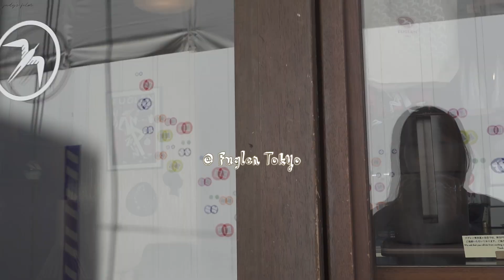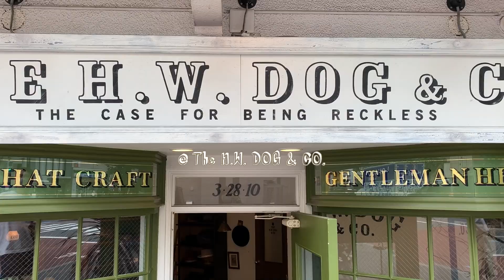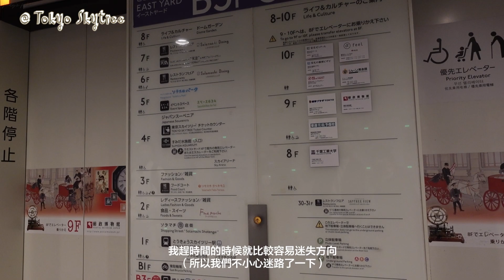表參道一日行程✨家具設計的天堂 | 東京VLOG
這一天堪稱是東京旅行最幸福的一天
前幾天確實逛了很多名單上的家居店（也買了很多...），但表參道這裡的經典設計傢俱、MoMA store、 ARTEK、HAY、Cibone...真的是家具設計迷會尖叫的那種等級，展示了很多只在照片上看過的傢俱、燈具，更不用說ARTEK官方店簡直是博物館！能親眼看看、用雙手觸摸每一個有機線條、表面肌理紋路
如此齊全的經典家具齊聚一堂都是台灣很難見到的

📝想知道關於去日本玩Sim卡、入境流程的心得， 這支影片的資訊欄可以參考

📝想知道我排挽肉與米、中目黑星巴克的排隊心得，可以看這支影片的資訊欄：

🎶Music
📷 iPhone XR/ Sony ZV-1
🎞 Adobe Premiere Pro